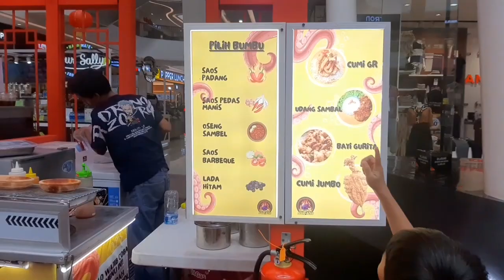FULL ATRAKSI BARONGSAI IMLEK 2024 DI RESINDA PARK MALL KARAWANG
RESINDA PARK MALL KARAWANG FULL ATRAKSI BARONGSAI IMLEK 2024

Halloo..assalamualaikum teman-teman, kali ini Cloud dan kenz mau liat barongsai di Resinda park mall karawang nih

di mall yg cukup besar di karawang ini akan ada atraksi barongsai pada saat perayaan imlek tahun 2024 ini

yuk kita saksikan keseruan full atraksi barongsai di imlek 2024 resinda park mall karawang

barongsai resinda park mall
barongsai resinda park mall karawang
mall resinda
barongsai resinda karawang
barongsai mall resinda
resinda park mall karawang 2024
shopping mall karawang
barongsai resinda mall
Resinda park karawang
resinda mall karawang
mall resinda karawang
Resinda mall karawang
Mall resinda park karawang
Barongsai resinda
Mall karawang